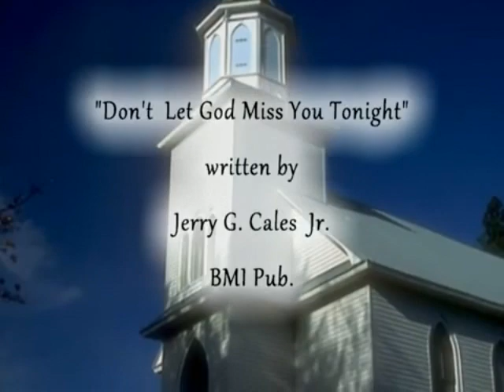God bless & protect Brother in Christ Jesus Mark Murchison allways. Our Redemption is nigh.Psalm86:5